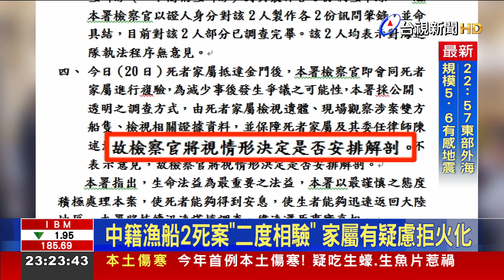中籍漁船2死案「二度相驗」 家屬有疑慮拒火化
中國快艇拒檢翻覆，造成兩名大陸籍漁民不幸罹難，今天(20號)泉州市紅十字會，上午派員陪同死者家屬來到金門，並接回兩位生還漁民，不過金門地檢署晚間發出新聞稿，首度證實，海巡當時驅離，及大陸船隻翻覆的過程，並沒有錄影紀錄，而死者家屬也哽咽淚訴，要還給他們一個公道。